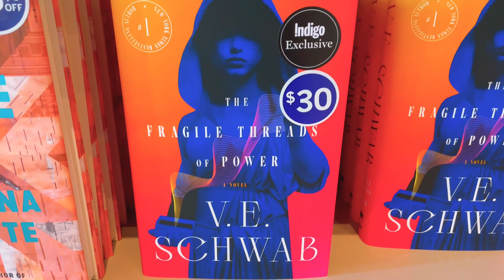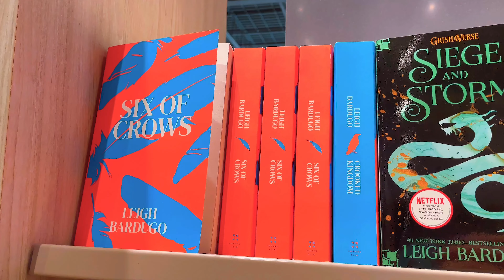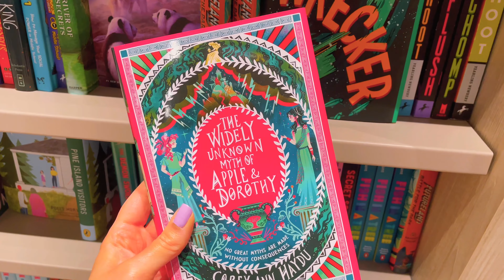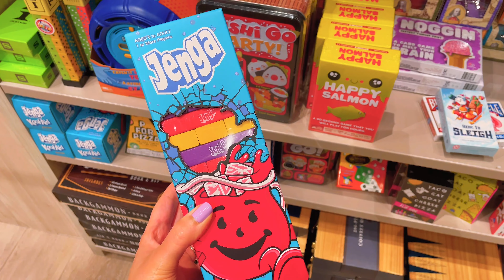come book shopping with me 📚💜 | bookstore vlog and haul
Hiya friends! Today we're going to the bookstore, let's go!

🛒 amazon wishlist